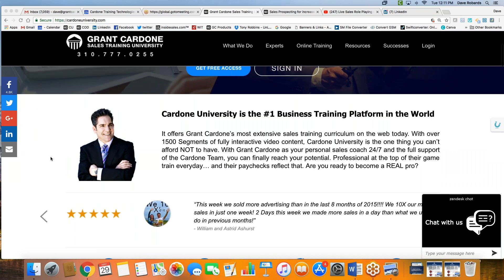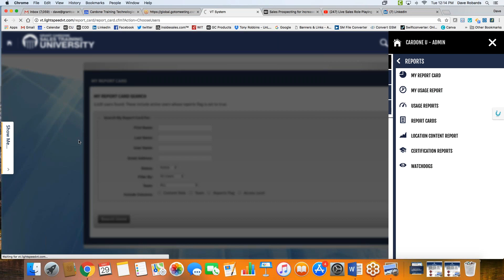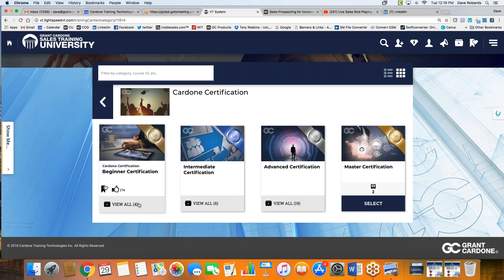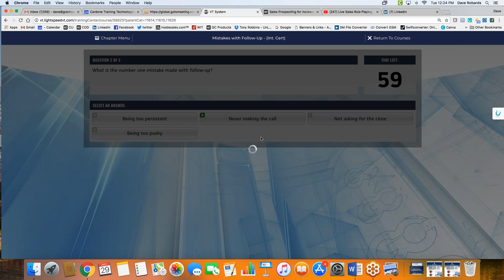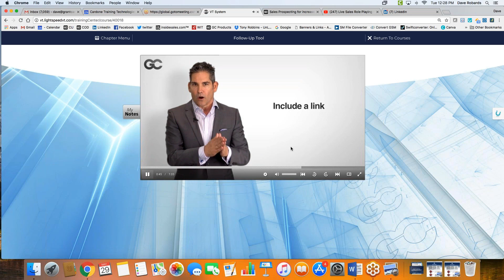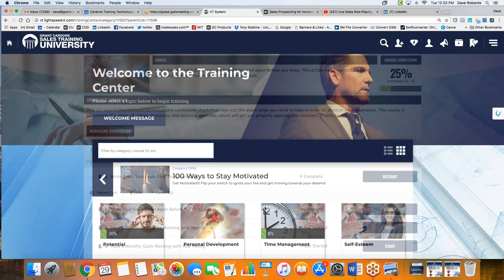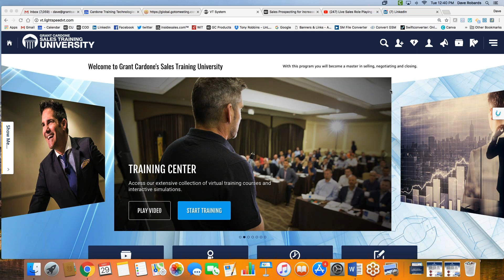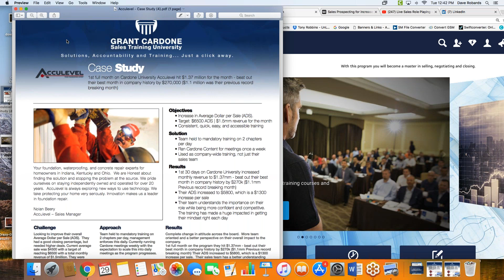Midwest Basement Systems Cardne University Demo 2018 05 29 12 10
Cardone University Demo for Midwest Basement Systems with Dave Robards